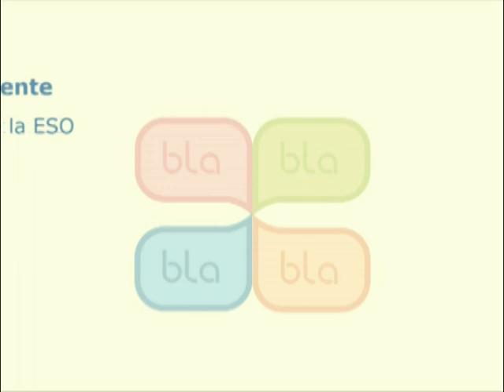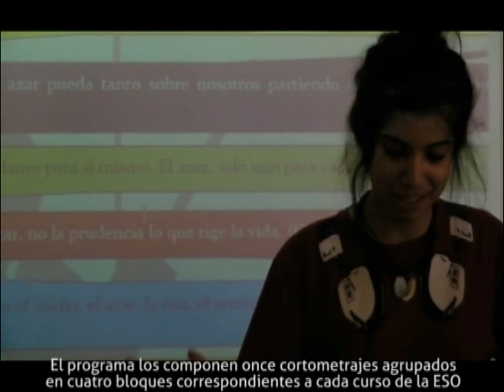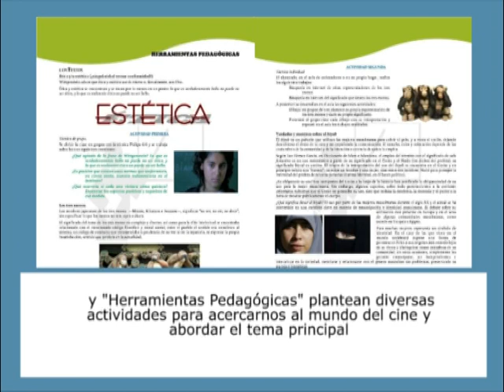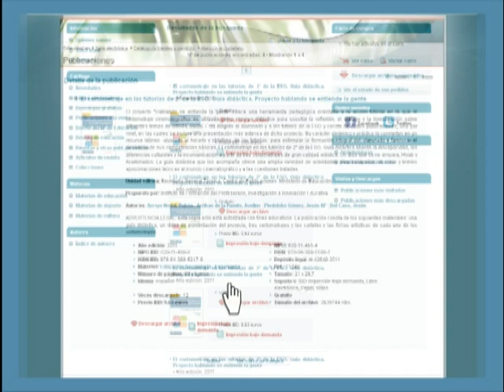El uso del cortometraje en las tutorías de la ESO: proyecto "Hablando se entiende la gente"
El proyecto "Hablando se entiende la gente" propone el uso pedagógico de los cortometrajes en las tutorías de la Educación Secundaria Obligatoria. Consta de cuatro publicaciones en línea, una para cada curso de la ESO, dirigidas a los orientadores y tutores de esta etapa educativa. En ellas se presentan varios cortometrajes -con la debida autorización legal para utilizarlos con fines educativos- y un conjunto de actividades para aproximar a los estudiantes al mundo cinematográfico y para abordar los temas tratados en las sesiones grupales de tutoría.

El material se puede descargar en el siguiente enlace del Catálogo de publicaciones del MECD :